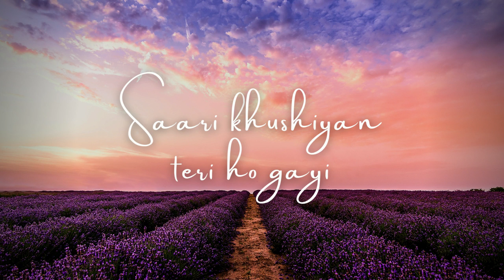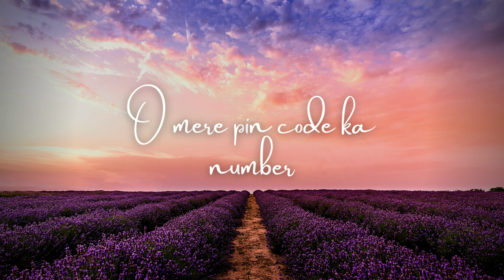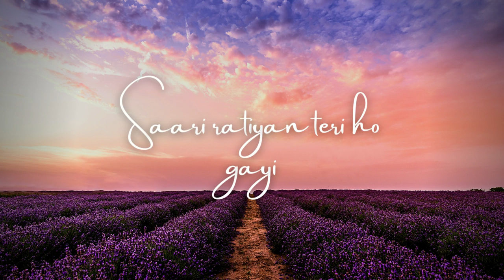Aaj Se Teri (Slowed + Reverb) | Bollywood Songs | New Song | Hindi Songs | Arijit Singh Songs | NCS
Aaj Se Teri (Slowed + Reverb) | Bollywood Songs | New Songs | Hindi Songs | Arijit Singh Songs | NCS

Aaj Se Teri - Lyrical | Padman | Akshay Kumar & Radhika Apte | Arijit Singh | Amit Trivedi

😍IF YOU LIKE AA CONTENT THAN COMMENT FOR MORE SONG😍

Artist Name - Purohit parv
Track title - Bass booster
Album title - Vk

soulful arijit singh,
arijit singh song lyrics,
arijit singh romantic songs,
arijit singh 2019,
arijit singh iifa,
arijit singh lofi,
arijit singh status,
shayad arijit singh,
arijit singh mashup,
slowed reverb,
slowed,
reverb,
slowed and reverb,
slowed + reverb,
slowed and reverb song,
slowed down,
best slowed and reverb songs,
indian slowed and reverb song,
bollywood slowed and reverb song,
slowed down songs,
woman slowed reverb,
don't slowed reverb,
slowed reverb model,
slowed reverb badem,
slowed reverb indir,
slowed reverb dinle,
slowed reverb songs,
slowed reverb music,
slowed + reverb songs,
slowed reverb athena,
slowed reverb türkçe,
mashup,
new hindi dj mashup songs 2021,
hindi songs mashup love,
no copyright,
free music,
vlog music,